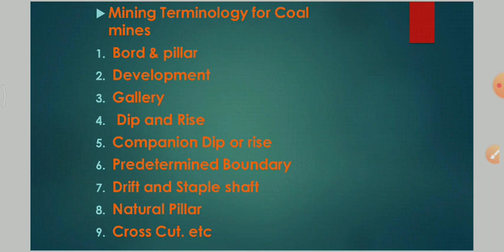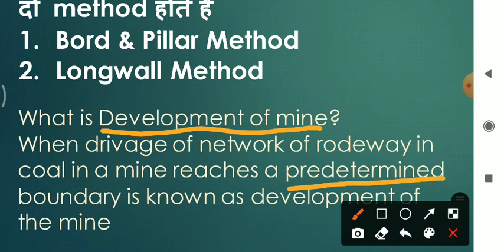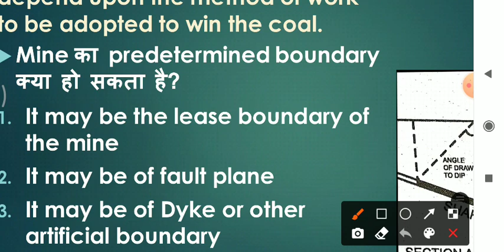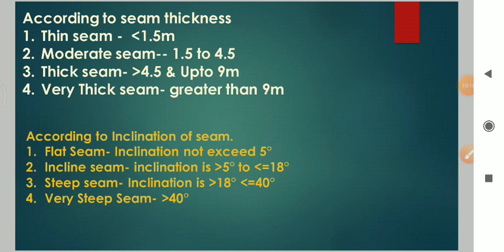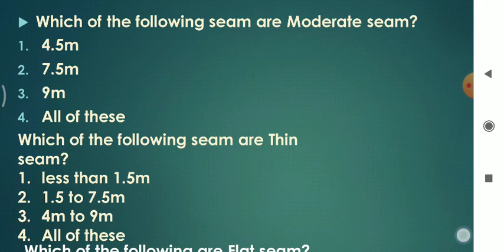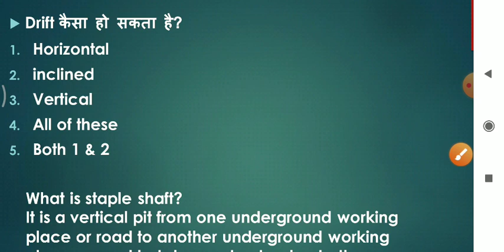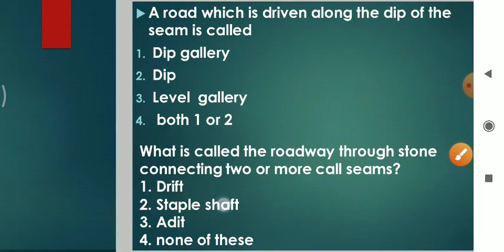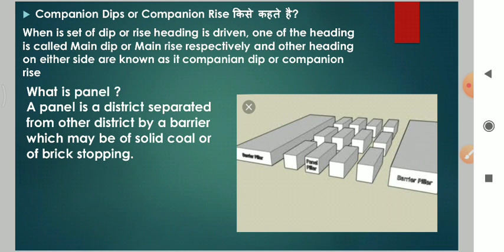Drivage Of Roadway In Coal(Working of Bord & Pillar)||By Rohit sir🤗🤗🤗|| DJ DesHmukh book